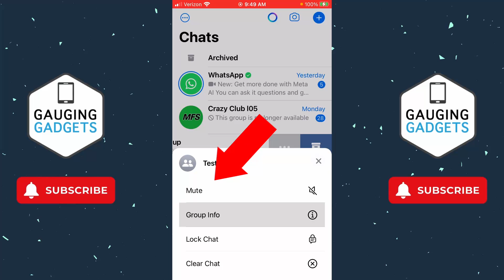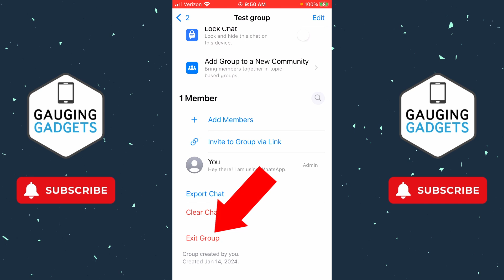How to Delete Group in WhatsApp - iPhone & Android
How to delete group in WhatsApp? In this full guide tutorial, I show you two ways to delete groups in WhatsApp. This means you can remove people from groups in WhatsApp and then permanently delete the WhatsApp group by admin. You can also delete a group you were added to on Whatsapp.